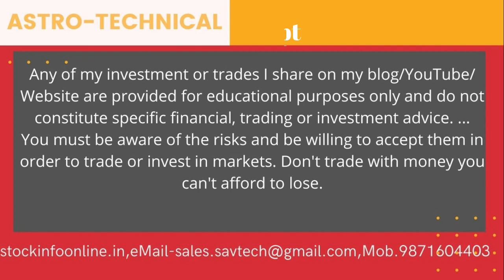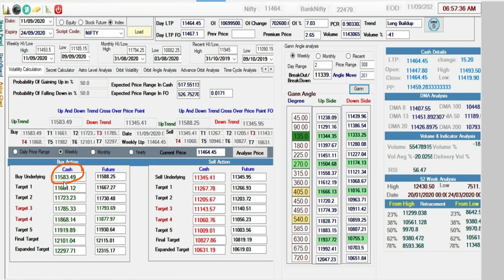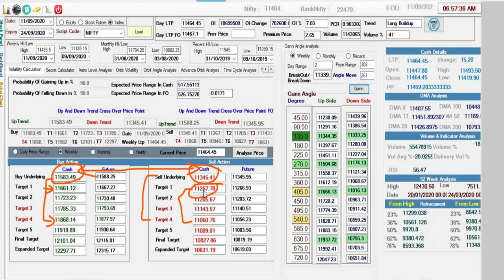Nifty Weekly View 🔥 & Daily Buy Level | Stock Market for Beginners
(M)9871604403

TOPICS COVERED-
1.NIFTY PREDICTION FOR TOMORROW
2. BANKNIFTY PREDICTION FOR TOMORROW
3. NIFTY BANKNIFTY TECHNICAL ANALYSIS
4. NIFTY OPTION CHAIN ANALYSIS
5. STOCK MARKET TRADING STRATEGY FOR TOMORROW

stock market trend analysis,technical indicators stocks,f&o analysis,nse stock charts,
stock market technical analysis pdf,technical analysis of bank nifty,stock market technical indicators,
sensex analysis,share market fundamental,today's share market analysis,elliot wave nifty,
technical analysis of indian stocks,analysis of shares